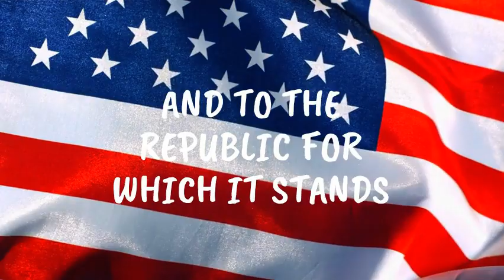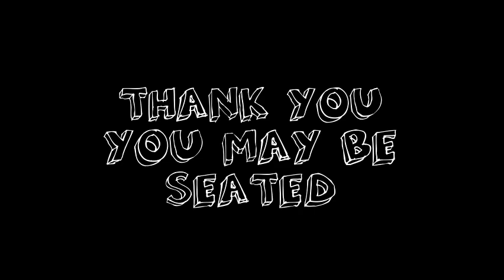News September 24, 2024